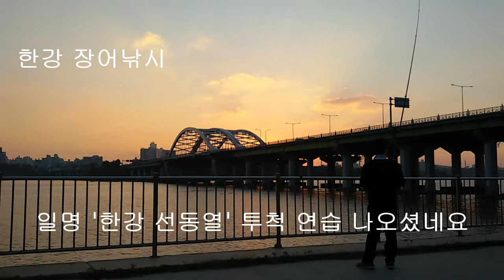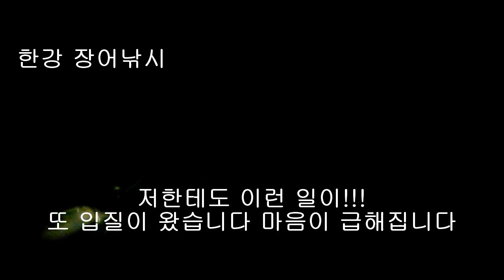한강 장어낚시 손맛 힘 좋은 입질 많이 받은 일요일 출조 망둥어 두 마리 올린 날 기분 좋은 날입니다 ウナギ うなぎ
생활낚시 건강낚시 도시어부 날씨가 차가운데 햇살이 좋아 출조 한 일요일. 입질 많이 받고 드디어 랜딩 성공. 기분 좋은 추조였습니다. 내년에는 장어 올리는 모습 보여 드리겠습니다.
뱀장어는 민물에서 생활을 하면서 완전히 성숙하면 바다로 향한 여행을 준비 한다. 강 상류에서 하류까지 심지어는 계곡에 까지 널리 펴져 살고 있다가 산란을 할 수 있는 어미가 되면 서서히 하류로 내려오기 시작한다. 강 하구에 내려온 뱀장어는 하구 기수에서 바다로 내려가기 위한 준비 작업에 들어간다, 강 하구에서 바다로 내려가서도 생활 할 수 있도록 2~3 개월간 삼투조절이 완료되는 늦은 가을, 혹은 초겨울에 먼 바다로 떠나는 것이다.
한강 장어낚시는 추석이 지나면 대부분 내년을 기약하거나 댐으로 장어낚시를 간다고 합니다. 소수의 마니아들만 11월 말까지 내림 장어를 잡는데 그 대표적인분이 마포에 땅강아지 형님이랍니다. 추석이 밤이슬과 새벽녘 기온이 내려가 추워서 핫팩이나 휴대용 난로로 보온 준비를 잘 해야 한다.